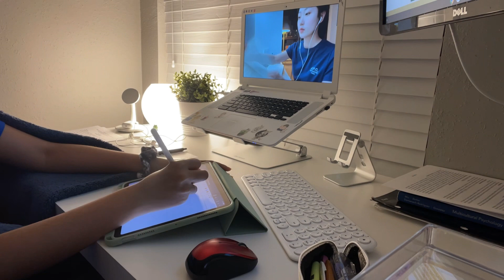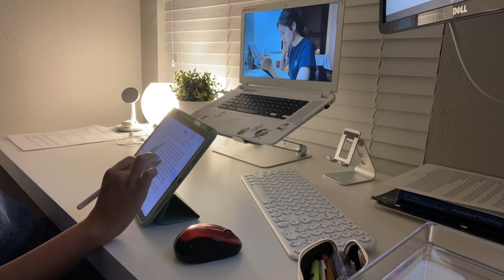Study vlog 6 | I went to Arkansas for Spring Break + was an intern for summer 2022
Hello friend~

Happy Friday!! Yay!! I hope everyone is doing well and are ready for the weekend. Do you guys have any plans for the weekend? I do not but…something will come up :) I just want to thank everyone who watched my videos and will watch them in the future. Please enjoy~

Jen :)